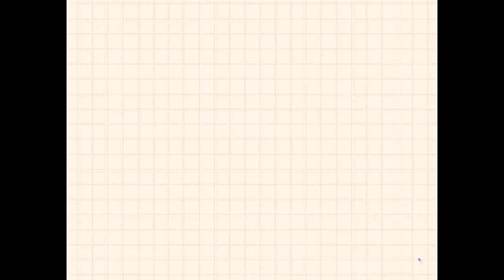The little guy you didn’t know you needed for crafting!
This desk vac as an awesome addition to your crafting needs, especially if you work with glitter or anything else that has small particles!

LINKS:

Desk Vac:

Misc. Items

Condiment bottle for bt/ep

Water slide decal paper (inkjet)

Silicone brush

Cricut Joy

Smart vinyl

Cricut starter tools